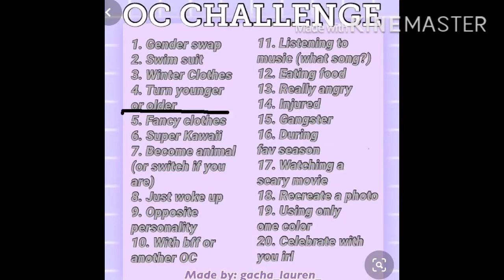{}Day 4{}20 day OC challenge{}